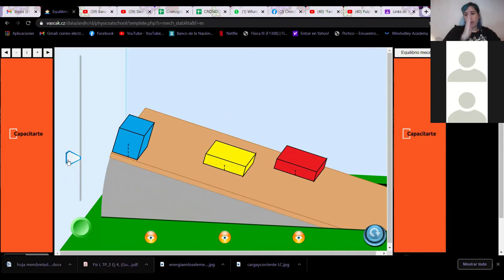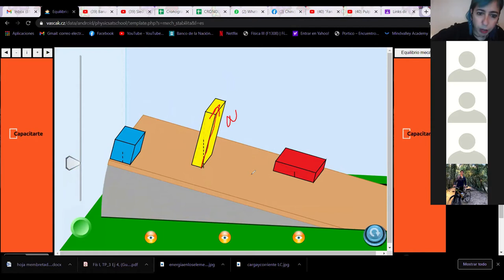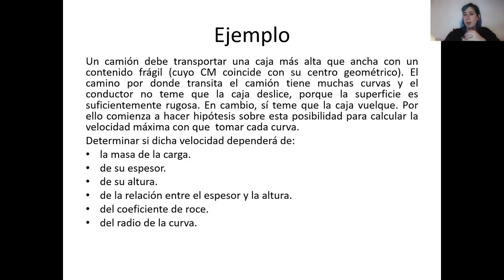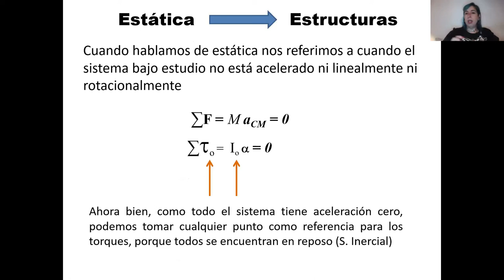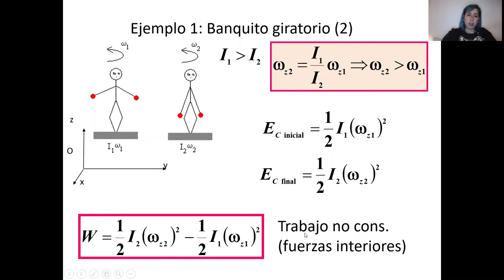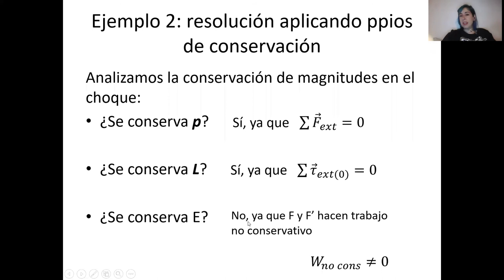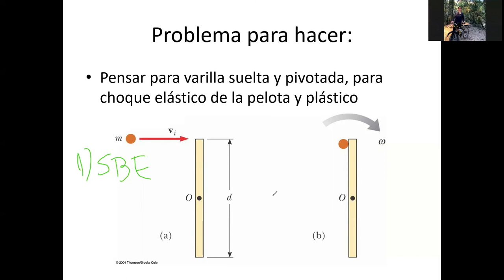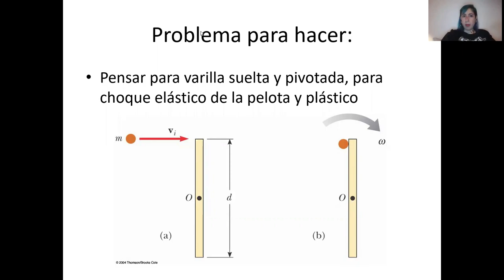Estática y Principios de conservación de p, L y E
Clase 3 del segundo módulo del Curso de Física I (Grupo I) de la Facultad de Ingeniería, UNLP, Primer Semestre 2021.
Una primera parte de Estática, la base para Estructuras.
Una segunda parte donde comento los Principios de conservación de cantidad de movimiento (p), momento cinético (L) y energía (E), en sistemas combinados (partícula y cuerpo rígido).